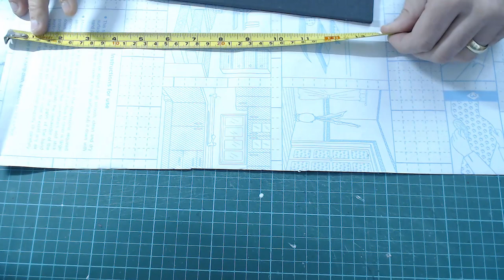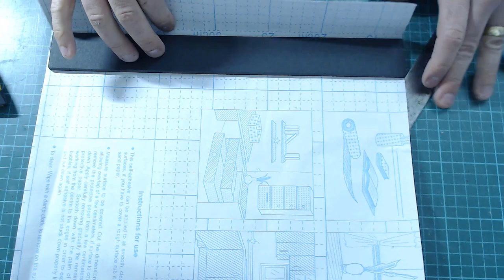Making a Paint Rack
In the Building Middle Earth video we make something a little different. We make a paint rack that will hold 50 Citadel paints.

Product Links:
Foam Board A3 size 297x420x5mm 5 sheets per pack

LoveFaye Brown Wood Grain Wallpaper for Bedroom Living Room Self-Adhesive Shelf Drawer Liner Door Sticker 45x300cm

Trimcraft Dovecraft Crafters Glue 300ml